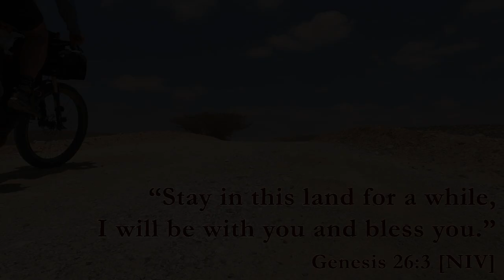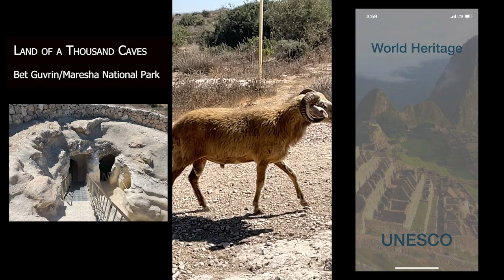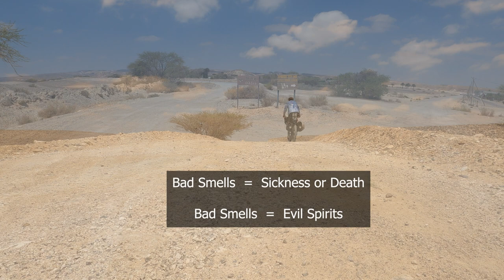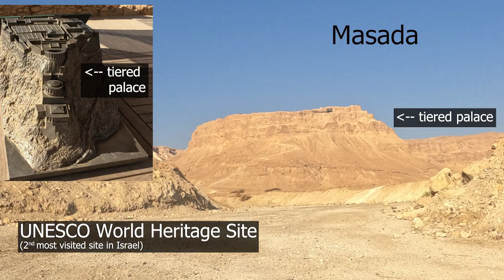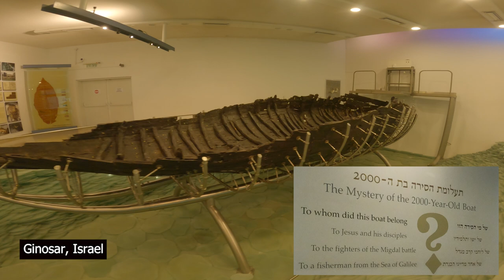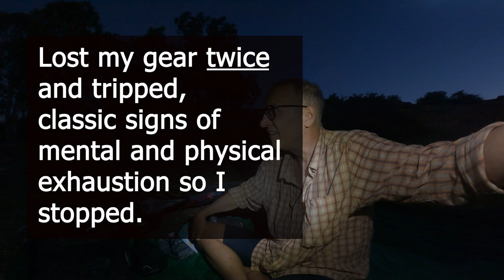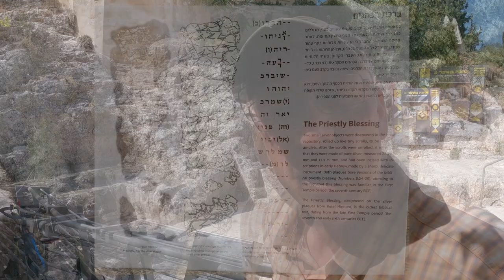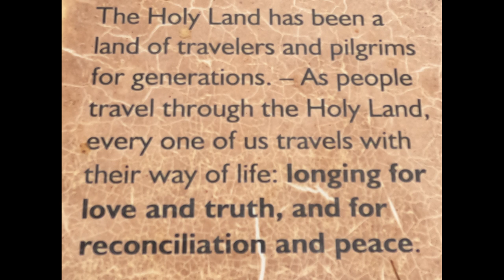Bikepacking Israel’s Biblical Sites: A 600 Mile (970 km) Journey.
Bikepacking. Bicycle. Bike. Cycling. Cycle. Pilgrimage. Tour. Touring. Camping. Wild Camping. Israel. Holy Land. Promised Land. Canaan. Milk and Honey. Judea. Biblical. Bible. Archeology.

This is a documentary showing highlights from a solo bikepacking trip I took in Israel, focusing on the many Biblical sites as well as the landscape. Bikepacking means riding a bicycle with camping gear attached to it. I rode from point to point and when it was time to sleep, I found the best spot I could and slept without a tent right under the stars. What was an ‘adventure’ or ‘trip’ during the planning stages felt more like a ‘pilgrimage’ when finished (as it should have, mission accomplished!). So, in that sense, this story is my PILGRIMmentary. In total, I biked 606 miles (975 km) and climbed 36,169 feet (11,024 m) and made it to the very south (Eilat), north (Dan), east (Jordan River) and west (Mediterranean). This PILGRIMmentary is in chronological order as I rode it. The places visited are listed below.

Tracts were recorded with my Wahoo Elemnt ROAM and exported to Ride With GPS.  To see them, create a free account and then search my name "Bradford Gutting".  You will see the tracts (29 total).  I started at 11 PM SEPT 11, but "Day 1" in the video is SEPT 12.

Day 1: Israel National Trail. Elah Valley. Valley of Elah. Terebinth. Emek HaElah. Wadi es-Sunt. Israelites. Philistines. Canaanite. David. King David. Goliath. Azekah. Azeka. Socho. Socoh. Elah Fortress. Khirbet Qeiyafa. Beit Guvrin. Bet Guvrin. Maresha. Judah. Dove Cave. Columbarium. Land of the Caves.

Day 2: Tel. Tel Sheva. Tel Be’er Sheva National Park. Tell es-Seba. Beersheba. Beer Sheva. Be’er Sheva. Bi’r as-Sab. Well of Oath. Seven Wells. Arad. Dead Sea. Arabian Plate. Dead Sea Transform. Great Rift Valley.

Day 3: Moa Fortress. Caravansarai. Caravan. Incense route. Spice route. Moa Oasis. Frankincense. Myrrh.

Day 4: Timna. Tabernacle. Ark of the Covenant. Holies of Holies.

Day 5: Eilat. Aqaba. Akaba. Gulf of Aqaba. Lawrence of Arabia.

Day 6: West Bank. Masada. Herod. Judean Desert. Ein Gedi. En Gedi. Camp Lodge. Qumran. Dead Sea Scrolls. Jordan River. Qasr el Yahud. Jesus Baptismal Site. Jericho. City of Palm Trees. Ariha. Yeriho. Palestine. Palestinian. West Bank. Jordan Valley. Dead Sea. Lowest Dry Land on Earth.

Day 7: Afula. Jez re’el Valley. Jezreel Valley. Marj Ibn Amir. Valley of Megiddo. Lower Galilee. Samarian Highlands. Mount Carmel range. Mount Gilboa. King Saul.

Day 8: Beit She’an. Beth-shean. Bet Se an. Decapolis. Sea of Galilee. Lake Tiberius. Kinneret. Kinnereth. Tsemach beach.

Day 9: Golan Heights. Kursi. Bethsaida. Beth-tsaida. Julias. Gaulonitis. Wet Trail. Hula Valley.

Day 10: Dan. Tel Dan Nature Reserve. Abraham’s Gate. Tel Dan Stele. Hazor. Chatsor. Hasor. Tell Waqqas. Beatitudes. Amnun Beach.

Day 11: Jesus Trail. Evangelical Triangle. Capernaum. Tabgha. Peter’s Primacy. Church of the Multiplication. Church of Loaves and Fish. Ginosar. Tiberius. Hattin. Horns of Hattin. Crusades. Crusaders. Saladin.

Day 12: Nazareth. Cana.

Day 13: Sepphoris. Sephoris. Tzipori. Jewel of the Galilee. Mediterranean Sea.

Day 14: Richard The Lionheart. Caesarea Maritima. Strato’s Tower.

Day 15: Tel Aviv. Tel Aviv Market. Joppa. Jaffa. Day 16: Tel Aviv.

Day 17-20: Jerusalem. Old City of Jerusalem. Temple Mount. Mount of Olives. Hinnom Valley. Ketef Hinnom. Al Aqsa Mosque. Knights Templars. Temple of Solomon. Western Wall. Kidron Valley. Via Dolorosa. Church of the Holy Sepulcher.